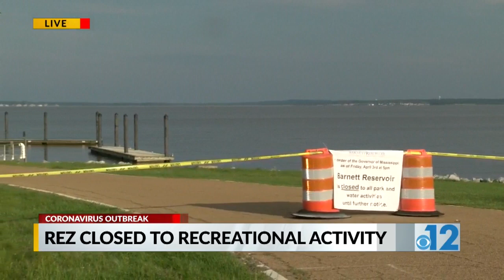Rez closed to recreational activity